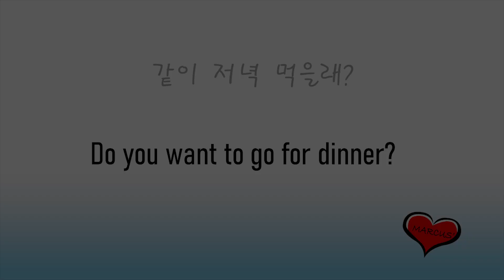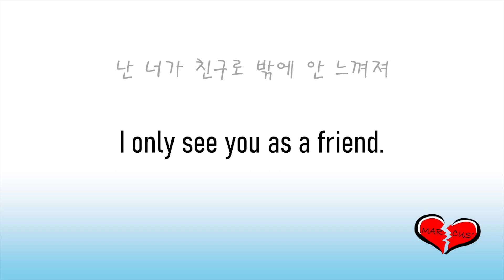간지나게 영어로 고백하기 - [마커스클래스 : 고백편]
안녕하세요 마커스클래스에 오신 걸 환영합니다.
좋아하는 외국인 여사친이 있으신가요?
영어공부는 많이 했는데 영어로 어떻게 데이트신청해야할지,
어떻게 고백해야할지 잘 모르시겠다고요?
이젠 걱정하지 마시고 마커스클래스 표현들을 따라서 그녀에게 사용해보세요!
이 비디오를 보시고 많은 도움이 되셨다면
감사합니다! :)